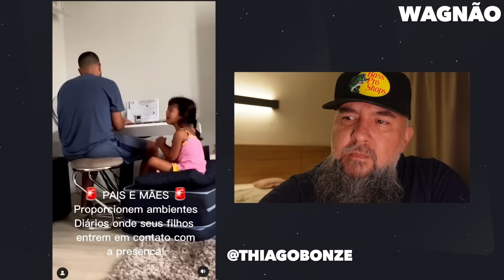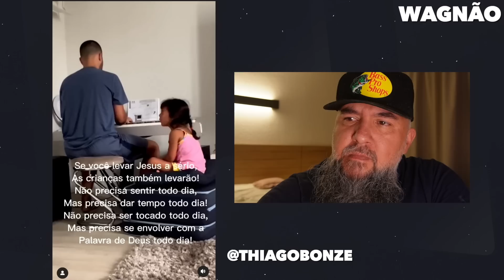A IGREJA NÃO VAI DAR CONTA DISSO || VOCÊ PRECISA SE LIGAR || WAGNÃO